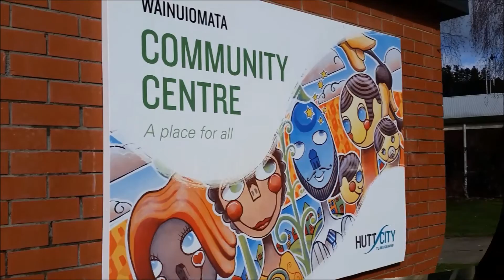Multidisciplinary International Research Training Program (MIRT) Program Alumna Hazar Khidir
Alumna of the MIRT Program, Hazar Khidir, current Student at Harvard Medical School speaks about her experiences in Ethiopia, the great benefits of participating in the MIRT program, and how it's continuation is essential for future generations of Public Health Researchers and Scientists.